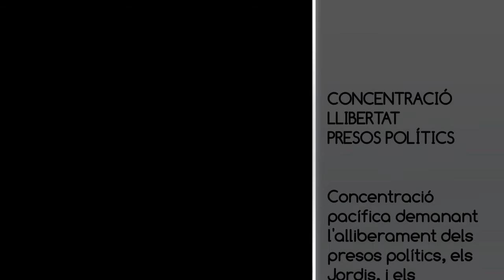ESPARREGUERA TV. Esparreguerins organitzen un llaç de llum per reclamar alliberament presos polític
Nova concentració pro-presos polítics a Esparreguera.
Concentració pacífica a la plaça de l'Ajuntament per demanar la llibertat dels presos polítics Jordi SÁNCHEZ, Jordi CUIXART, i els Consellers del Govern legítim de la Generalitat de Catalunya.

Encesa d'un llaç de llum, parlament, peça musical, i can dels Segadors.

Plaça de l'Ajuntament, Esparreguera

Dijous 16 de novembre de 2017. Coincidint amb la celebració del Dia Internacional per la Tolerància.